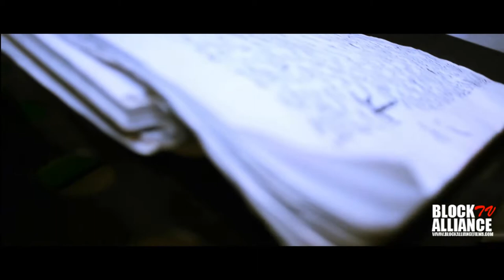MAYO SO SAP GOD-PUT YA HANDS UP REMIX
"PUT YA HANDS UP" PROMOTIONAL VIDEO
MAYO SO SAP GOD
BLOCK ALLIANCE ARTIST
BLOCK ALLIANCE FILMS PRODUCTION
AYO MAYO SO SAPGOD@FACEBOOK